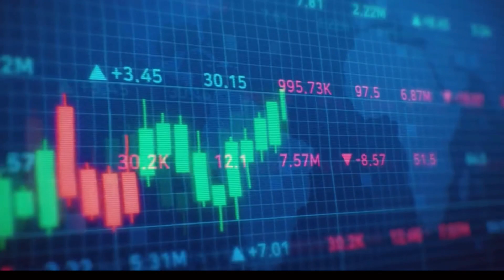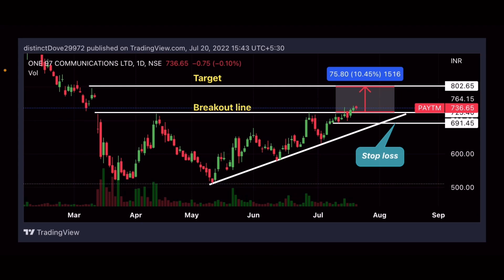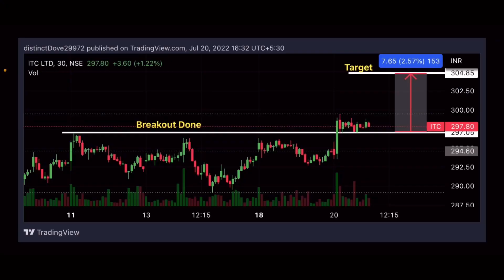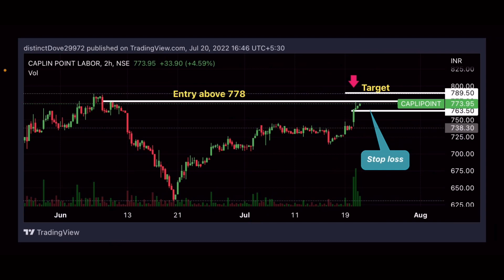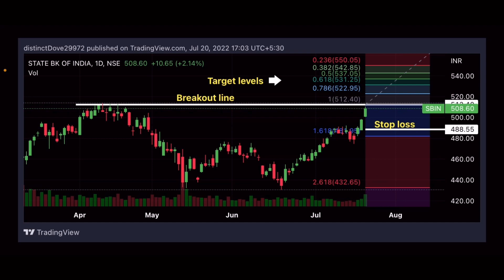Best breakout stocks for tomorrow trading | best breakout entries for tomorrow | market feed.